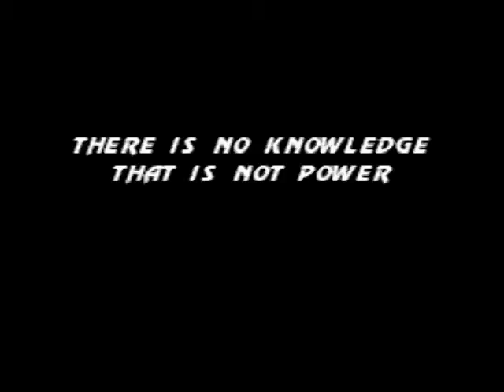NIGHTWOLF - MORTAL KOMBAT 3 - SUPER NINTENDO (COMO FAZER OS GOLPES, COMBOS E FATALITY'S)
APRENDA A FAZER GOLPES, COMBOS, FATALITY 1, FATALITY 2, FRIENDSHIP, BABALITY, ANIMALITY, STAGE FATALITY.
(NIGHTWOLF)
MORTAL KOMBAT 3
SUPER NINTENDO

Observações:

- Para fazer Babality ou Friendship você não pode usar o botão
de Bloqueio (L) no Round decisivo (final).

- Para fazer os Animalities é necessário que antes você
faça o MERCY.  Note que você deve fazê-lo na
hora do Fatality, ou seja, quando no Round final, o oponente perdeu toda a energia
e fica tonto por alguns segundos.